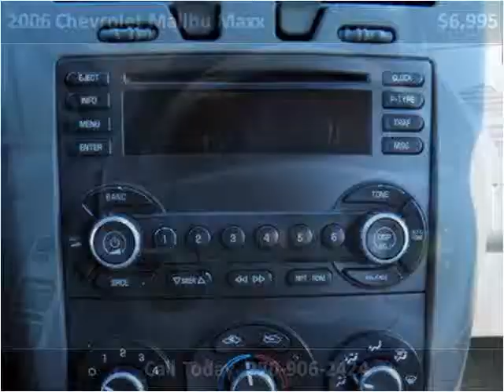2006 Chevrolet Malibu Maxx Used Cars Benton KY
This 2006 Chevrolet Malibu Maxx is available from Doug Dotson's Champion Auto Mart.